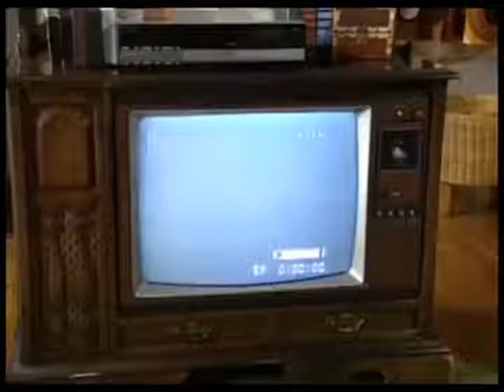Fans Reaction to the Half Time Show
What do spongebob and superbowl fans think when sweet victory doesnt play?

Rights to Nfl Halftime show and Sponge Bob for 100% of this video
Song in video: 10 seconds of sweet victory
Song in video2:Sicko Mode